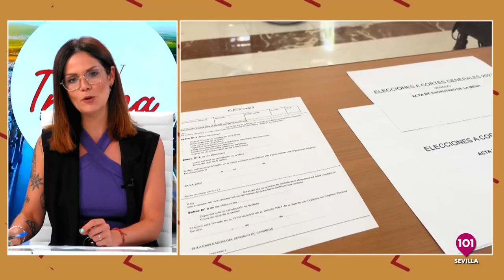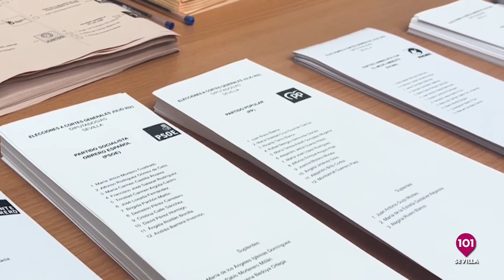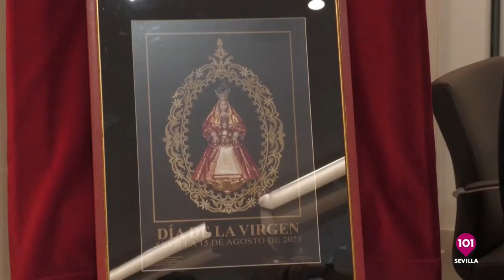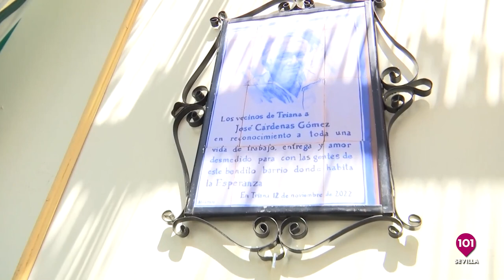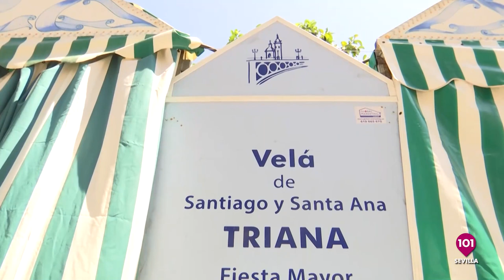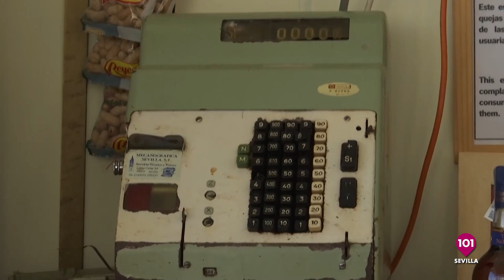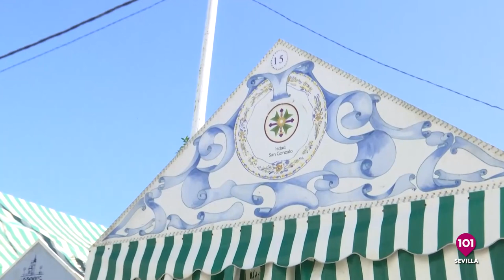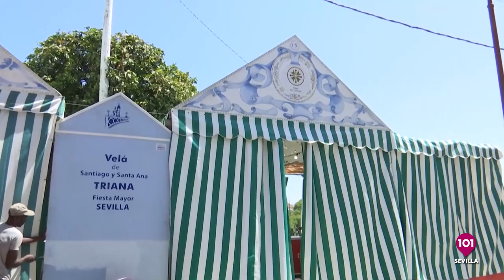Entrevista a Manuel Alés, Delegado de Fiestas Mayores | Soy Sevilla | 21 de julio